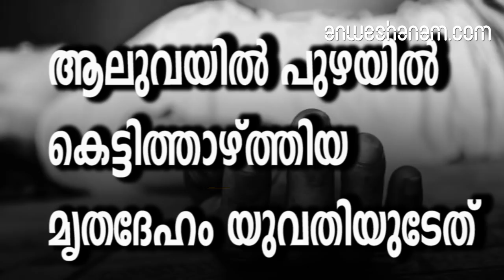ആലുവയില്‍ പുഴയില്‍ കെട്ടിത്താഴ്ത്തിയ മൃതദേഹം യുവതിയുടേത്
ആലുവ പുതപ്പിനുള്ളിൽ പൊതിഞ്ഞു കരിങ്കല്ലു കെട്ടി പെരിയാറിൽ താഴ്ത്തിയ മൃതദേഹം സ്ത്രീയുടേതെന്ന് കണ്ടെത്തി. നിയുസി കോളജിനു സമീപം വിൻസൻഷ്യൻ വിദ്യാഭവനു പുറകിലെ കുളിക്കടവിൽ വൈദിക വിദ്യാർഥികളാണ് മൃതദേഹം കണ്ടെത്തിയത്. മരക്കൂട്ടത്തിൽ തടഞ്ഞു നിൽക്കുന്ന നിലയിലായിരുന്നു. പുതപ്പിനുള്ളിൽനിന്ന് അഴുകിയ കൈ പുറത്തേക്കു തള്ളി നിൽക്കുകയായിരുന്നു. കൊലപാതകമാണെന്നാണു പ്രാഥമിക നിഗമനം.രാവിലെ മൃതദേഹം കരയ്ക്കുകയറ്റി ഇന്നലെ രാത്രിയാണ് മൃതദേഹം കണ്ടെത്തിയത്. സമീപ ദിവസങ്ങളിൽ കാണാതായവരെ കേന്ദ്രീകരിച്ച് അന്വേഷണം നടക്കുന്നു മൃതദേഹത്തിന് രണ്ടു ദിവസത്തോളം പഴക്കമുണ്ട്. മൃതദേഹം സ്ത്രീയുടേതെന്ന്  ഏകദേശം 30 വയസ്സ് പ്രായം തോന്നിക്കുന്ന സ്ത്രീയാണെന്നാണ് പോലീസിന്റെ നിഗമനം. സംഭവം കൊലപാതകമാണെന്നും അന്വേഷണം ആരംഭിച്ചതായും പോലീസ് അറിയിച്ചു.കഴിഞ്ഞദിവസം വൈകിട്ടാണ് ആലുവ യു.സി. കോളേജിന് സമീപം പെരിയാറില്‍ മൃതദേഹം കണ്ടെത്തിയത്. മംഗലപുഴ സെമിനാരിക്ക് പുറകിലുള്ള വിദ്യാഭവന്‍ സെമിനാരിയോട് ചേര്‍ന്ന് പുഴയില്‍ കുളിക്കാനിറങ്ങിയ വൈദിക വിദ്യാർഥികളാണ്മൃതദേഹം കണ്ടത്. പുതപ്പില്‍ പൊതിഞ്ഞ്പ്ലാസ്റ്റിക് കയറുപയോഗിച്ച് വരിഞ്ഞ് കെട്ടി കല്ലില്‍ താഴത്തിയ നിലയിലായിരുന്നു. മൃതദേഹം ഒഴുകി വന്ന് ഈ ഭാഗത്ത് തടഞ്ഞതാണെന്ന് കരുതുന്നുലതുകൈ ഉയര്‍ത്തിപ്പിടിച്ച നിലയിലാണ് മൃതദേഹം.രാത്രി മൃതദേഹം കെട്ടഴിക്കാനാകാത്തതിനാല്‍ ബുധനാഴ്ച രാവിലെയാണ് ഇന്‍ക്വസ്റ്റ് നടപടികള്‍ ആരംഭിച്ചത്. സംഭവവുമായി ബന്ധപ്പെട്ട് ആലുവ പോലീസ് സ്‌റ്റേഷന്‍ പരിധിയില്‍നിന്ന് കാണാതായ സ്ത്രീകളെക്കുറിച്ച് പോലീസ് വിവരങ്ങള്‍ ശേഖരിച്ചിരുന്നു. എന്നാല്‍ ഇത്തരത്തിലുള്ള പരാതികളൊന്നും ലഭിക്കാത്തതിനാല്‍ സമീപപ്രദേശങ്ങളിലേക്കും പോലീസ് അന്വേഷണം വ്യാപിപ്പിച്ചിട്ടുണ്ട്.പെ​രി​യാ​റി​ന്‍റെ കൈ​വ​ഴി​യി​ല്‍ ആ​ലു​വ യു​സി കോ​ള​ജി​നു സ​മീ​പം വി​ദ്യാ​ഭ​വ​ന്‍ സെ​മി​നാ​രി​യോ​ടു ചേ​ര്‍​ന്നു​ള്ള കു​ളി​ക്ക​ട​വി​ല്‍ ചൊ​വ്വാ​ഴ്ച വൈ​കി​ട്ട് ക​ണ്ടെ​ത്തി​യ മൃ​ത​ദേ​ഹം യു​വ​തി​യു​ടേ​തെ​ന്നു പോ​ലീ​സ് സ്ഥി​രീ​ക​രി​ച്ചു. പു​ത​പ്പി​നു​ള്ളി​ല്‍ പൊ​തി​ഞ്ഞ് ക​രി​ങ്ക​ല്ലു കെ​ട്ടി​യ നി​ല​യി​ല്‍ ക​ണ്ടെ​ത്തി​യ മൃ​ത​ദേ​ഹം ആ​ലു​വ ഈ​സ്റ്റ് പോ​ലീ​സ് ഇ​ന്നു ക​ര​യ്ക്കെ​ടു​ത്തു ഇ​ന്‍​ക്വ​സ്റ്റ് ത​യാ​റാ​ക്കി.അ​ടു​ത്ത ദി​വ​സ​ങ്ങ​ളി​ലാ​യി കാ​ണാ​താ​യ സ്ത്രീ​ക​ളെ കേ​ന്ദ്രീ​ക​രി​ച്ച്‌ പോ​ലീ​സ് അ​ന്വേ​ഷ​ണം ഊ​ര്‍​ജി​ത​മാ​ക്കി​യി​ട്ടു​ണ്ട്.കു​ളി​ക്ക​ട​വി​ല്‍ ഒ​ഴു​കി​യെ​ത്തി​യ മൃ​ത​ദേ​ഹം മ​ര​ക്കു​റ്റി​യി​ല്‍ ത​ട​ഞ്ഞു​നി​ല്‍​ക്കു​ക​യാ​യി​രു​ന്നു. ക​ണ്ടെ​ത്തി​യ​ത് രാ​ത്രി​യി​ലാ​യ​തി​നാ​ല്‍ ഇ​ന്നു രാ​വി​ലെ​യാ​ണ് പോ​ലീ​സ് മൃ​ത​ദേ​ഹം പ​രി​ശോ​ധി​ച്ച​ത്. കൊ​ല​പാ​ത​ക​മാ​ണെ​ന്ന നി​ഗ​മ​ന​ത്തെ തു​ട​ര്‍​ന്ന് ഉ​ന്ന​ത പോ​ലീ​സ് ഉ​ദ്യോ​ഗ​സ്ഥ​ര​ട​ക്കം ചൊ​വ്വാ​ഴ്ച രാ​ത്രി ത​ന്നെ സം​ഭ​വ​സ്ഥ​ല​ത്തെ​ത്തി​യി​രു​ന്നു. മൃ​ത​ദേ​ഹ​ത്തി​ന് നാ​ലു ദി​വ​സ​ത്തെ പ​ഴ​ക്ക​മു​ണ്ടെ​ന്നാ​ണ് പോ​ലീ​സി​ന്‍റെ നി​ഗ​മ​നം. അ​ടു​ത്ത ദി​വ​സ​ങ്ങ​ളി​ലാ​യി കാ​ണാ​താ​യ സ്ത്രീ​ക​ളെ കേ​ന്ദ്രീ​ക​രി​ച്ച്‌ പോ​ലീ​സ് അ​ന്വേ​ഷ​ണം ഊ​ര്‍​ജി​ത​മാ​ക്കി​യി​ട്ടു​ണ്ട്